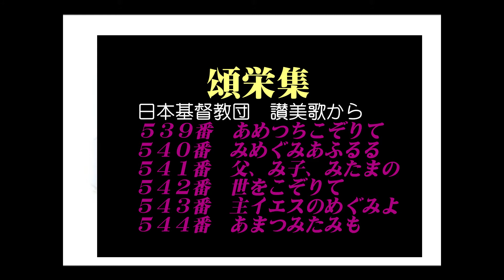頌栄集 讃美歌539・540・541・542・543・544番 メドレー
讃栄集はこちら 日本基督教団の讃美歌を　おひらきください。
収録場所　中山牧師記念礼拝堂
♡あたらしく編集した頌栄集や聖歌・讃美歌・救世軍歌は、

日本基督教団の讃美歌から(アーメン無し/メドレー) 539番～544番
救世軍歌集の頌栄 143番～146番

頌栄542番「世をこぞりて」は教会学校用に こどもさんびか16ばんでも公開中

自分の群れの信徒を陥れたJBU大矢直人の人権蹂躙メール事件糾弾と
2022年1月30日に内海因島(いんのしま)の土生バプテスト教会で発生した
林原弘による礼拝妨害事件 については
デイリーモーションの限定公開ページでご覧ください。
生々しい罵声と形相に、プロテスタント諸教会から戦慄のレス続々!!!
関東学院大学出身記者を礼拝に参加させずに門前払いする林原の鬼畜のようす→限定公開
デイリーモーションにてpass公開中

この作品は収益を目的としていません。

「だから、あなたの中にある光が消えていないか調べなさい」
ルカ11:35新共同訳
「この故に汝の内の光、闇にはあらぬか省みよ」
同　文語訳